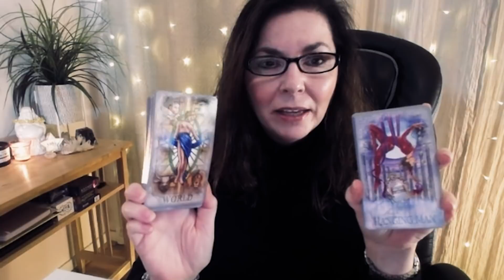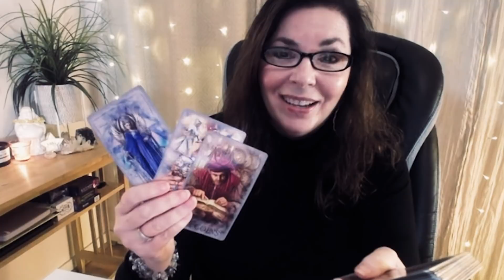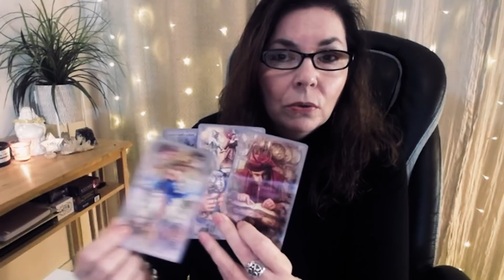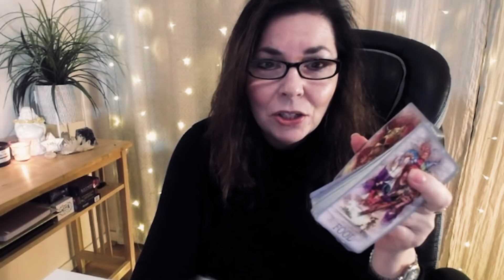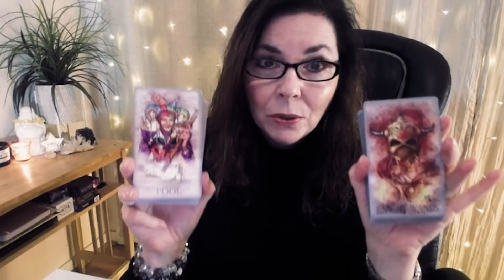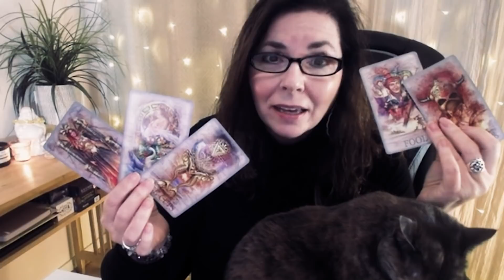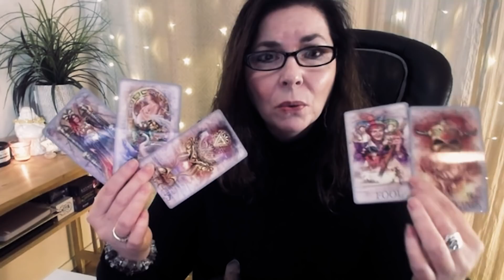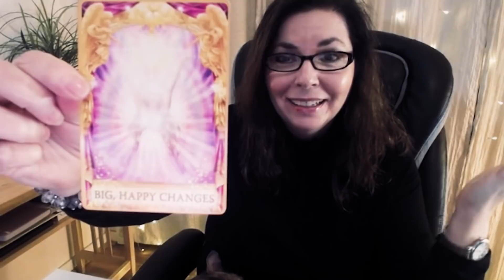CAPRICORN ♑ JULY 26 - AUG 1 Weekly Tarot Reading - "SITUATIONSHIP"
CAPRICORN! Weekly tarot reading for July 26 - August 1 - collective energies, astrology, news, relationships, moods, memories, feelings. Take the message that resonates with you.

✨2020 Year Ahead Horoscope book - buy on Amazon

Stella Wilde is a cosmic pathfinder,  intuitive tarot reader, and modern mystic bringing you the inspiration and information you need to manifest your wildest dreams.  She channels insightful, soul-stirring straight talk focusing on tarot, astrology, manifestation, and personal empowerment.

xo,
Stella